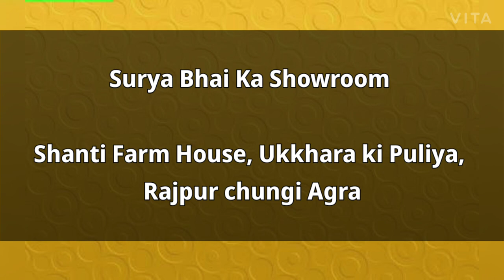Unboxing Play Earbuds